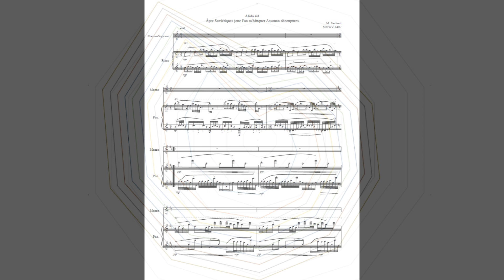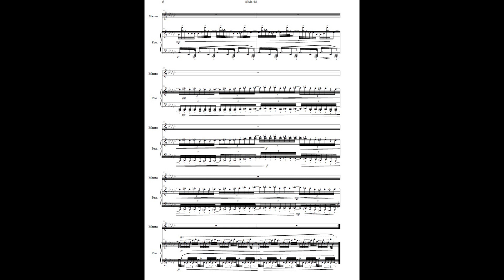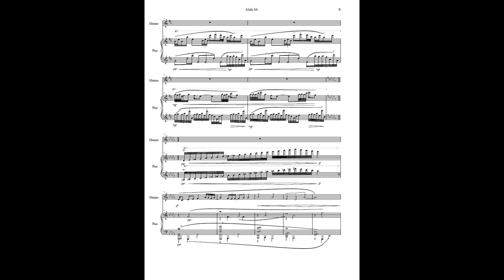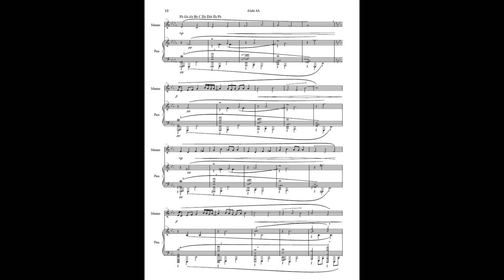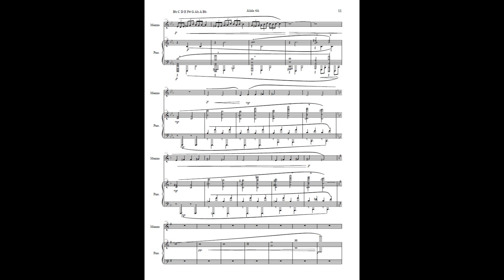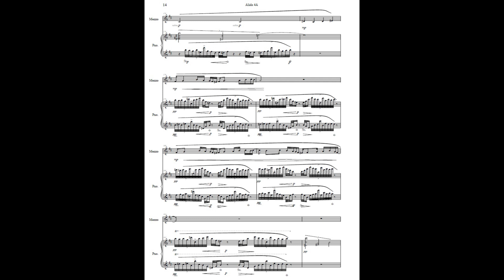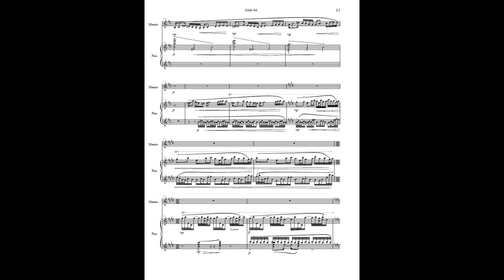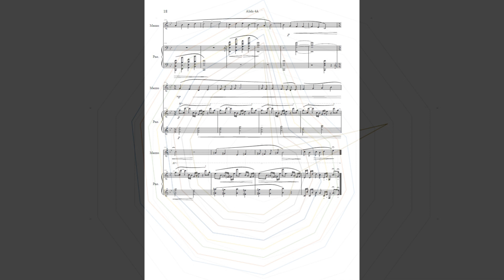Alida 4A for Piano MVWV 1407. Maurice Verheul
Alida 4A  MVWV 1407

Sub Title: ‘Âpre Soviétiques jonc l'un m'éduquer Assouan découpures.’

Based on the “Songs of Awareness”

Piano: Piano: Lia Spatiandi

By Michael Habermann;
The Alida series contains Verheul's most demanding achievement, in both content and duration (Alida 16F runs over twelve hours on Rumble). Although the opening number and several others engage voices and piano, the majority are for solo piano. Yet, even those with vocal forces are also recomposed as piano solos. The forms are carefully constructed, belying initial impressions. Harmonically, intervals of tenths are numerous, but a thorough accounting of tonal processes in each of the works would fill a chapter, if not an entire book. Each stems from programmatic impulse, but the correspondence between text and music is non-linear. The other components (texture, phrasing and rhythmic development) are equally complex, yet engaging. These are unique, modern tone poems conceived and realized on an epic scale.

All Alida’s are based on “Songs of Awareness”
All Alida’s are based on Fibonacci, Zeckerdorff and Tesla
All Alida’s are based on Uppertones